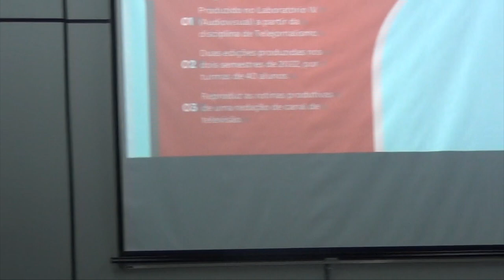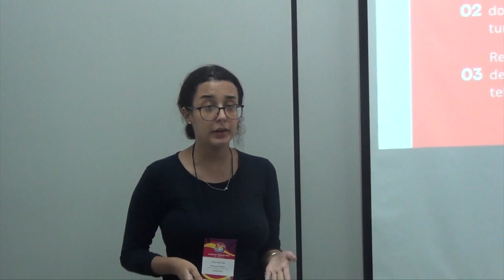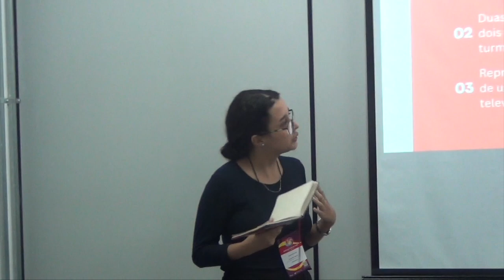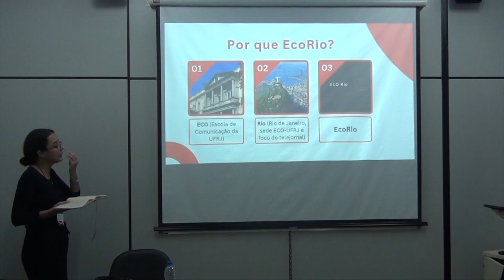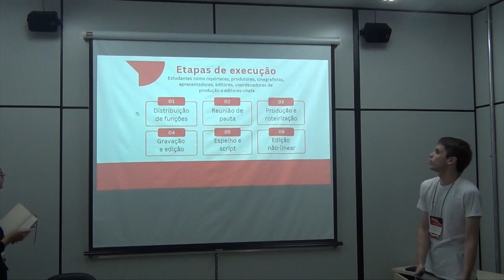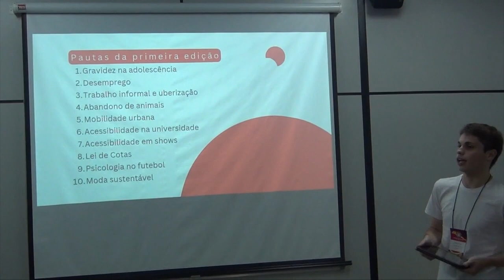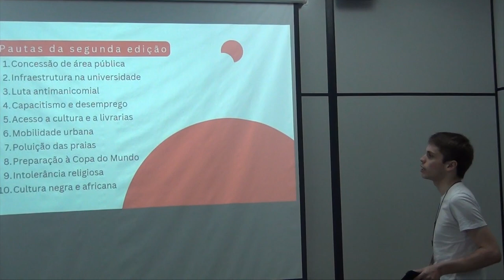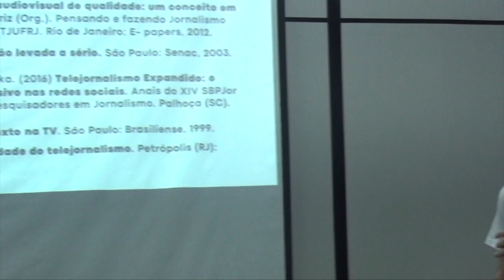Intercom 2023: apresentação Telejornal EcoRio